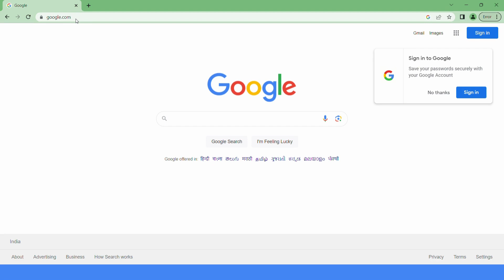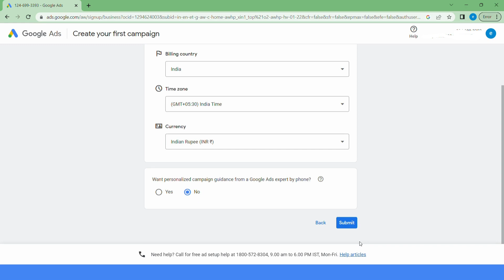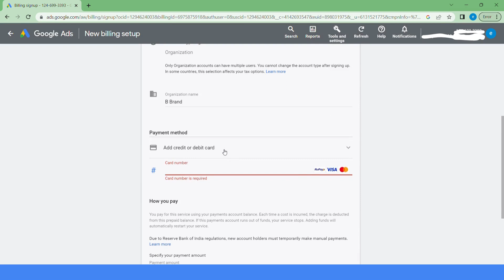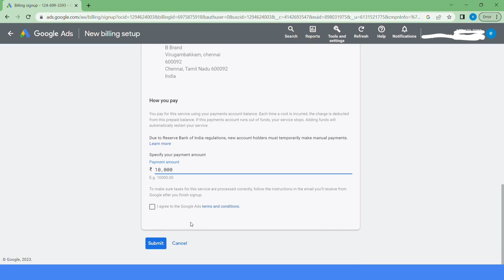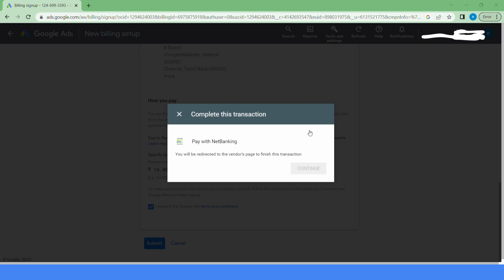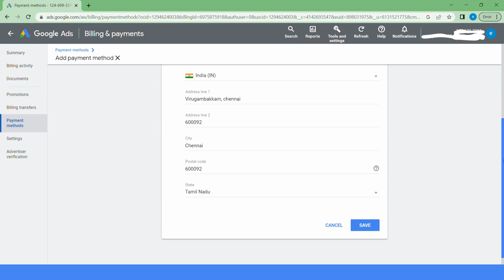Google Ad Set Up Tamil | Google Ads Tutorial Tamil | Digital Marketing Tamil| Google Ad Course Tamil